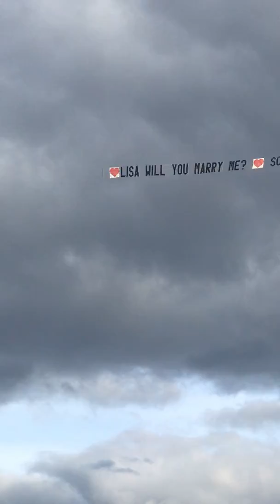Lisa and Scott Proposal 12-12-18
Singer Island, Florida
Scott proposal to Lisa
December 12, 2018
Aerial Banner